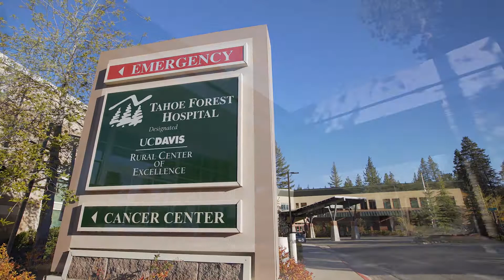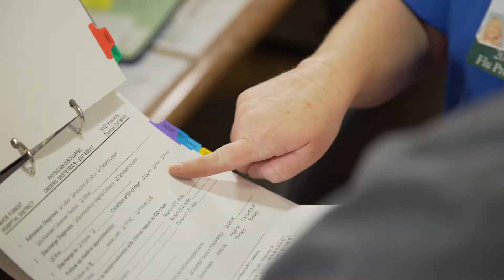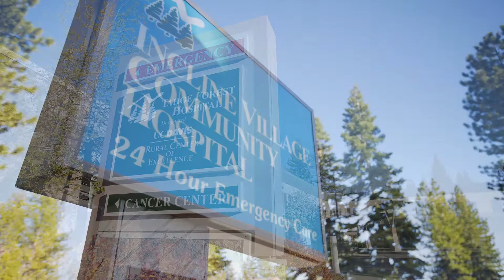Tahoe Forest Hospital Pride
Internal communication - this video was produced to promote a sense of pride among all hospital employees.